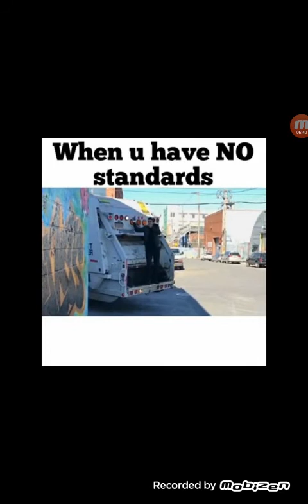😂😂😂😂😂my first reaction to when u have no standards😂😂😂(part1)